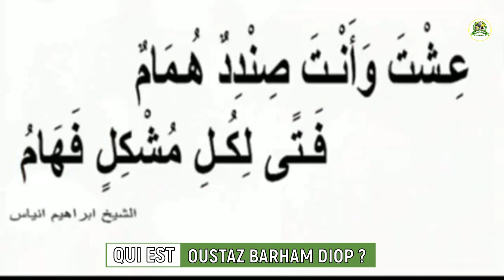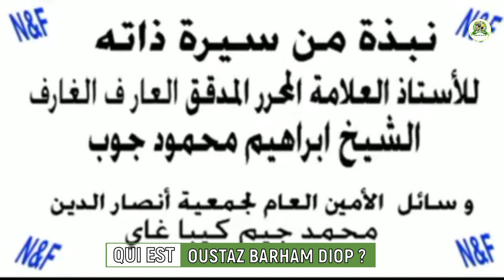Oustaz Barham Diop(rta) nous retrace son parcours et ses débuts avec Baye Niasse